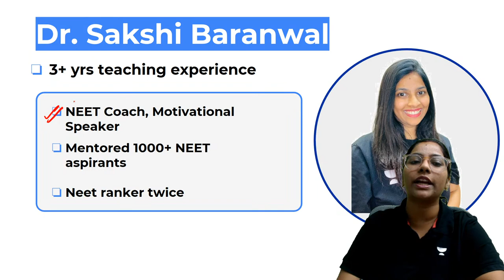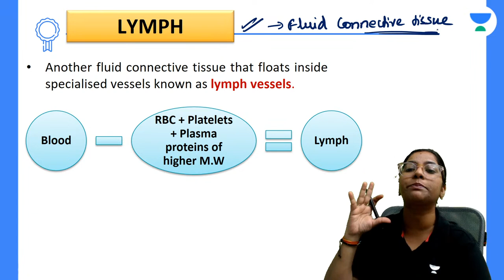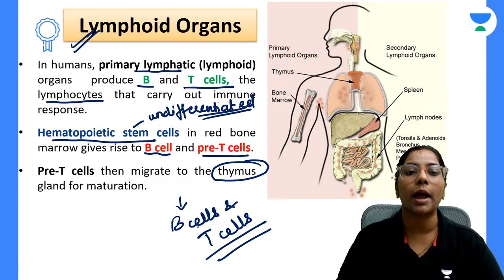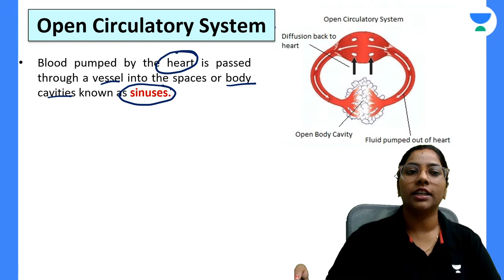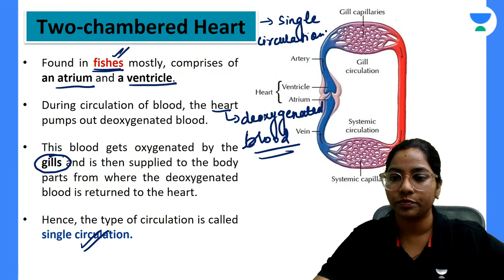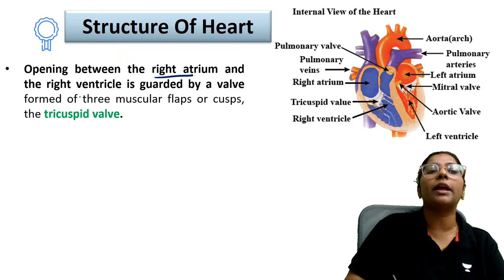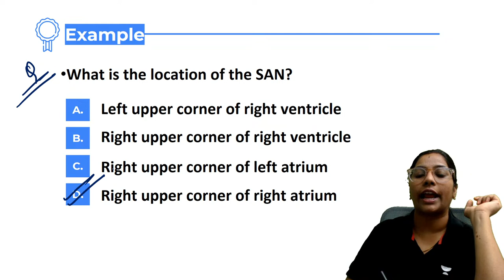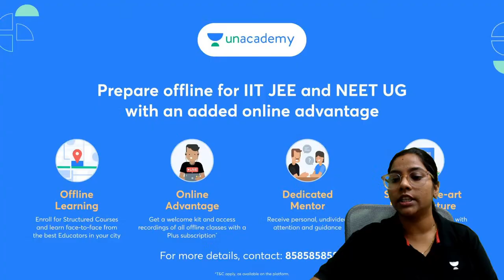Phoenix 2.0: Biology Most Important Video for NEET 2025 | Udaan